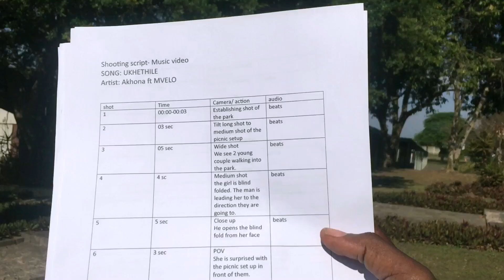DAILY VLOG: A DAY IN THE LIFE OF A FILM MAKER | BTS OF SHOOTING A MUSIC VIDEO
Hello Mkhozi

Welcome and join me to see what I get up to as a film maker. today I am showing your BTS of shooting a music video. I hope you’ll enjoy❤️